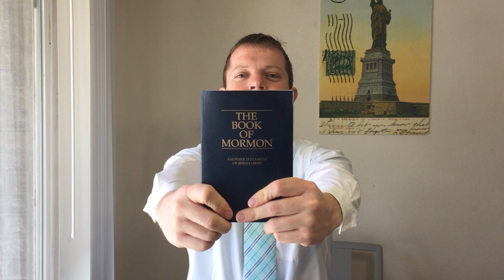Directional Marching with Imagination - I Belong to the Church - Teaching Primary Music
Here is an example of directional marching used to teach "I Belong to the Church". This is good because it can be done in a small space and uses movement. See the post that explains how and why to use this idea